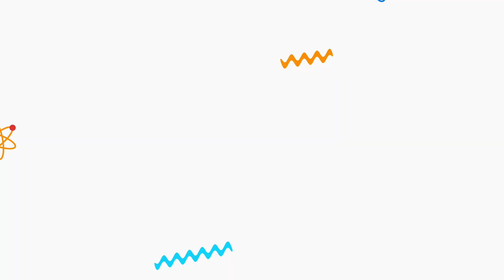Jugando a buscar el diamante. Juega conmigo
Algunos de mis juguetes están en la búsqueda de un diamante, ¿lo podrán encontrar?
Acómpañame!